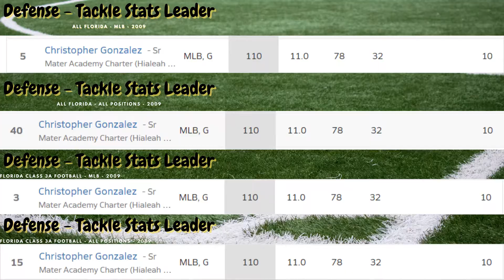Was I a Nobody?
My Senior year Stats/Rankings and highlights throughout my 4 years of Highschool.
Watching this over made me think what I am sure some athletes think some time who fly under the radar. Am I a Nobody. I hope to bring positive vibes to those who think this through my videos one day.